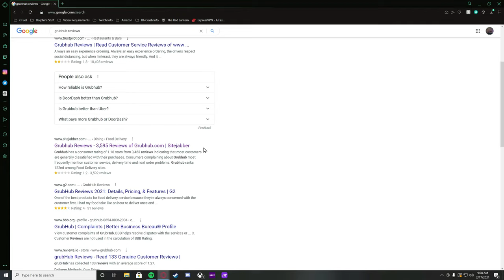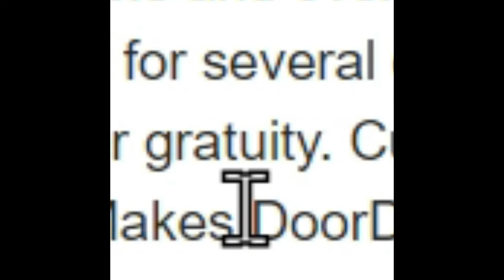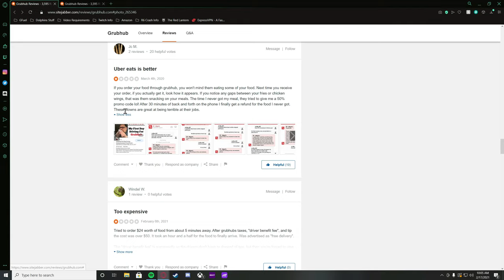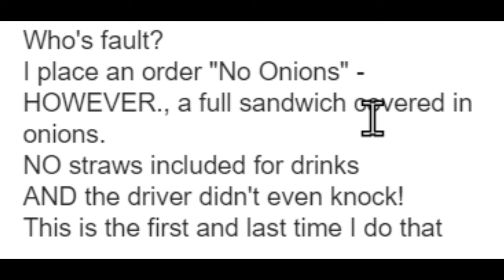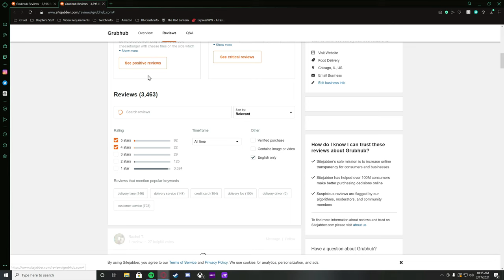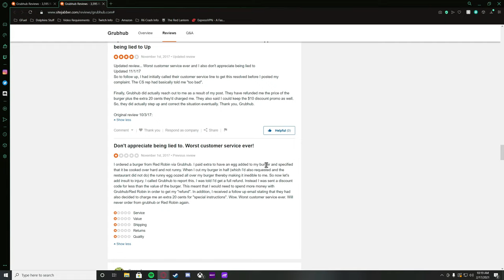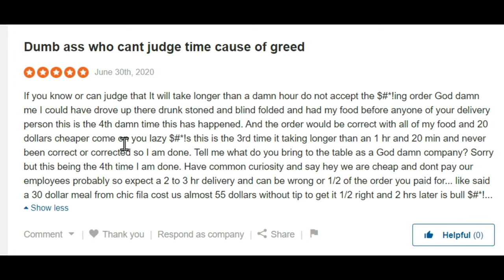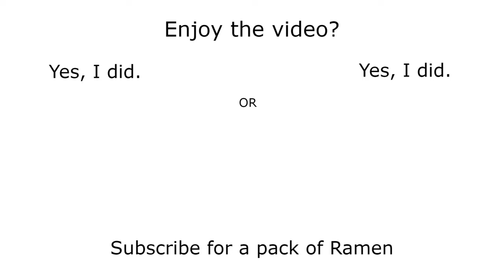Reading the WORST GrubHub Reviews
As obvious by the title, today I decide to explore the world of GrubHub via the reviews people have left.